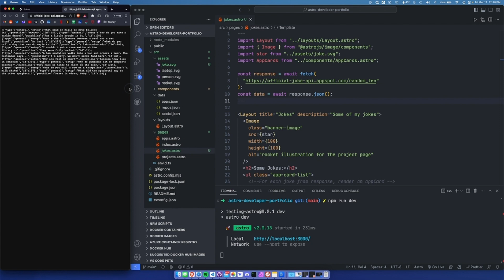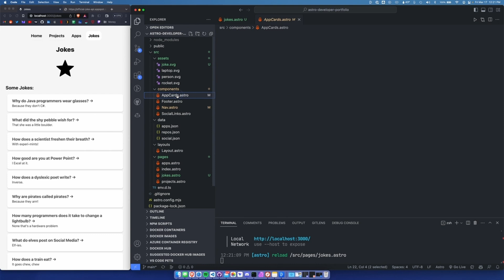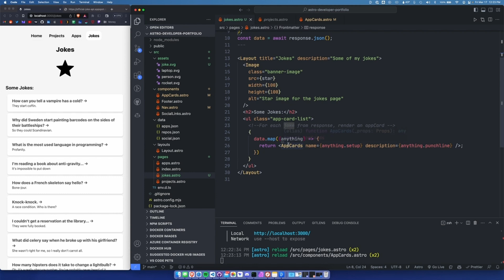Astro - Render a Component using an API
In this we render a component using fetched data from a free to use API. We then make sure the data is formatted as JSON and map over that data to render a component for each joke.